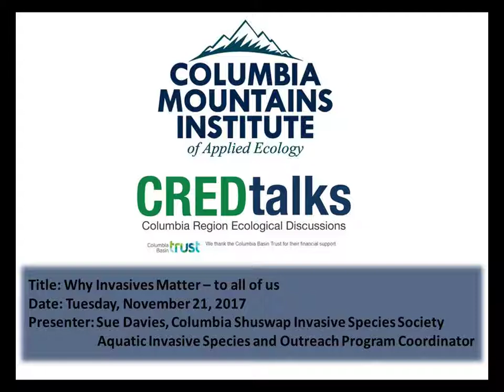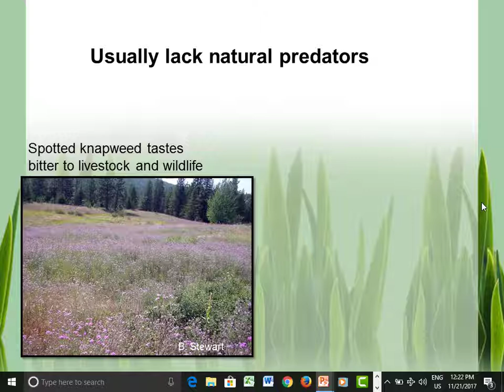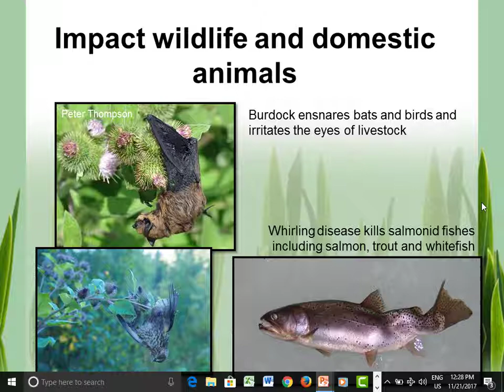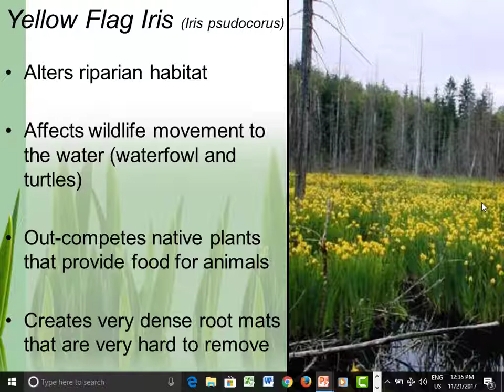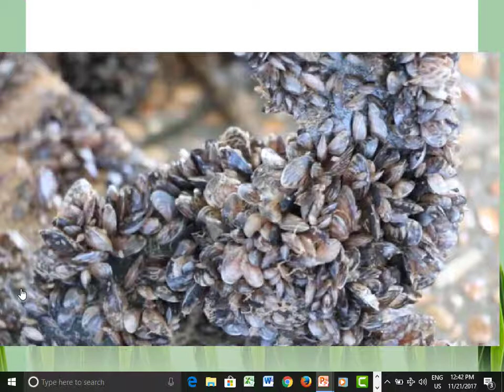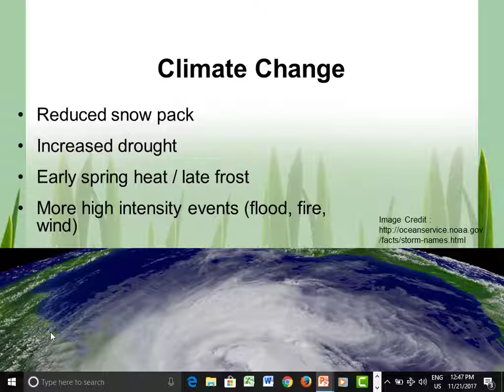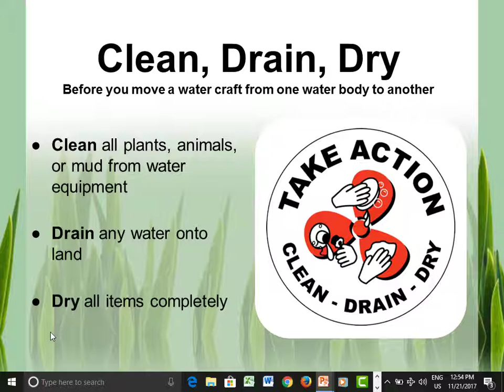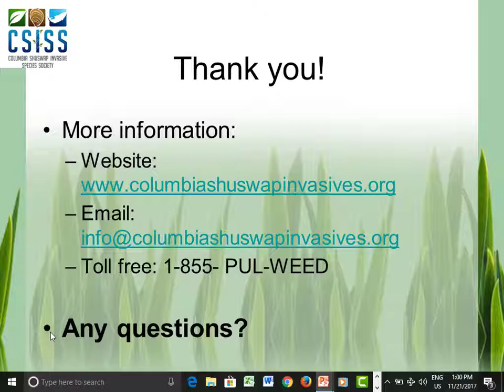Sue Davies, Columbia Shuswap Invasive Species Society - Why Invasives Matter to all of us, CRED Talk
CRED Talk 2017: Invasive species invade. Their invasion into new territory often creates negative impacts on the environment and those who live in it. So why should you care about invasives?  Invasives can destroy habitat for native flora and fauna, but they can also damage our economy, disrupt tourism and recreation, and send our energy and utility costs soaring.   Reducing the spread of invasives is in all of our best interests, and if we take some simple steps, we can often prevent the spread of these harmful invaders.